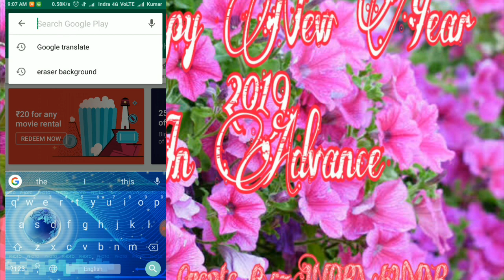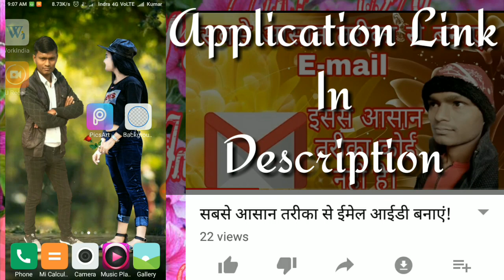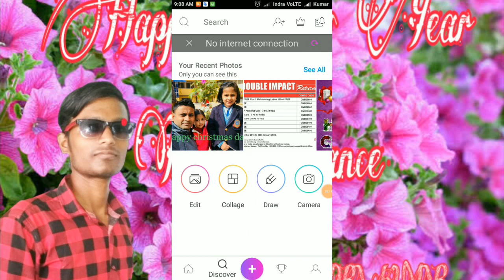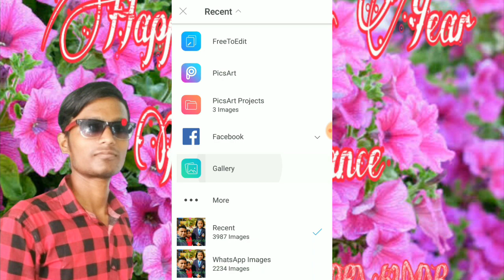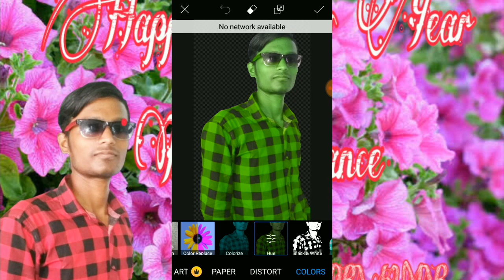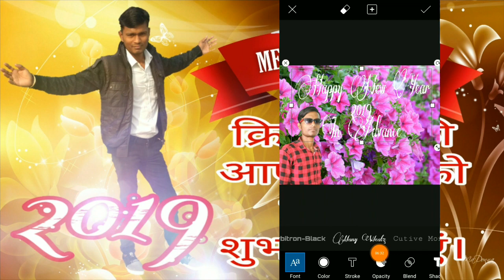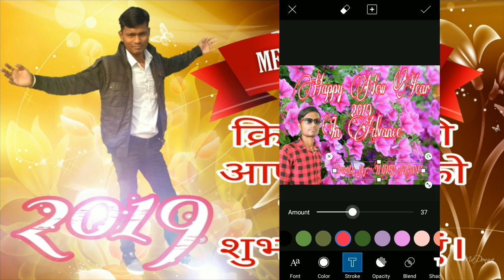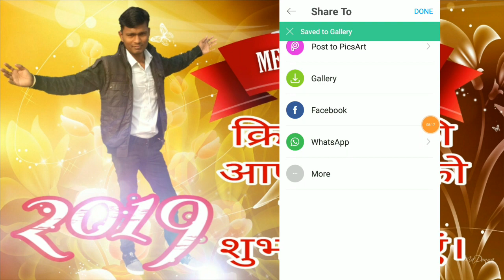How to create Movie poster|मूवी का पोस्टर , एल्बम का पोस्टर |Indra Kumar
PicsArt:-

इस वीडियो को देखने के बाद
आप आसानी से मूवी का पोस्टर
एल्बम का पोस्टर या कोई भी
फोटो एडिटिंग कर पाएंगे आसानी से!

धन्यवाद